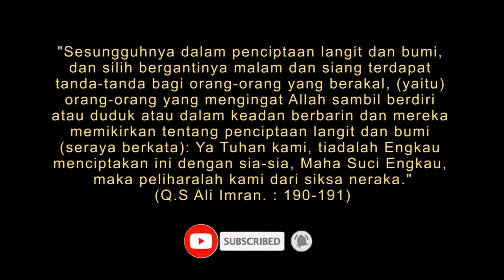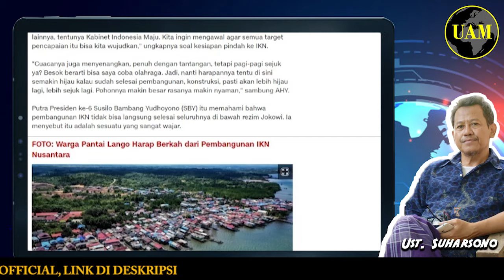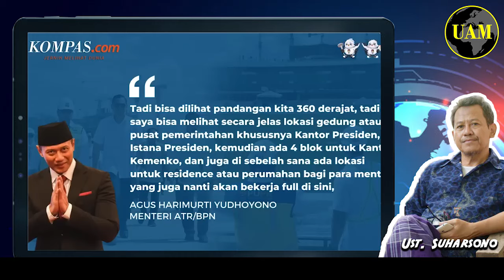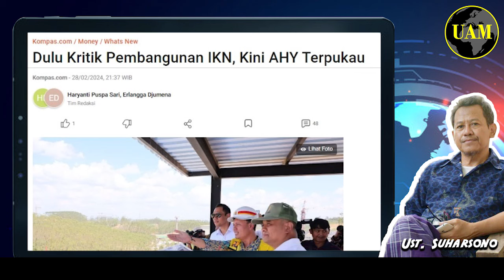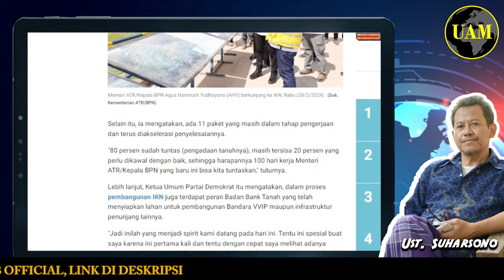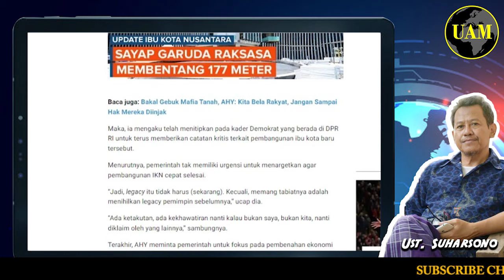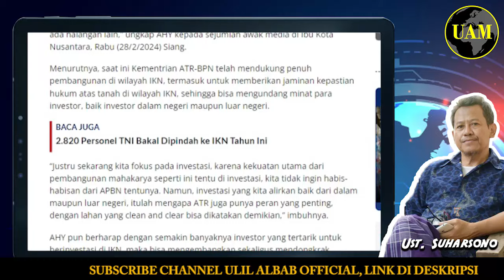Dikau Silau...!! AHY Terpukau dengan IKN & Mimpi Besar Jokowi, Mahakarya; Ah Kamu...?!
Update Konten Ust. Suharsono di Ulil Albab Official. Mohon Di-Subscibe Yaa... @UlilAlbab.Official